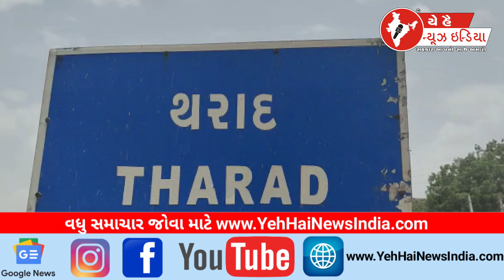થરાદના થરા ગામમાં આંગણવાડી નજીક ગંદગીનું સામ્રાજ્ય જોવા મળ્યું...! empire of filth near an anganwadi